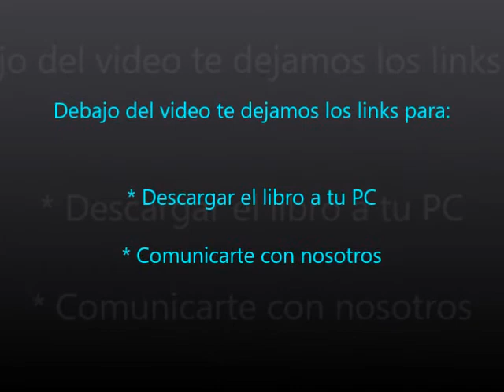El Espíritu Habla - 77 - La pena